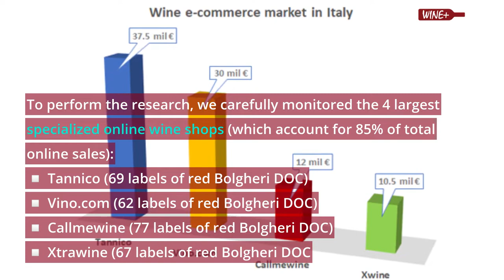𝗪𝗼𝗻𝗱𝗲𝗿𝗶𝗻𝗴 𝘄𝗵𝗮𝘁 𝗶𝘀 𝘁𝗵𝗲 𝗯𝗲𝘀𝘁 𝗽𝗿𝗶𝗰𝗲 𝗮𝗻𝗱 𝗺𝗼𝘀𝘁 𝗽𝗼𝗽𝘂𝗹𝗮𝗿 𝗕𝗼𝗹𝗴𝗵𝗲𝗿𝗶 𝗥𝗼𝘀𝘀𝗼 𝗗𝗢𝗖 𝗼𝗻 𝗜𝘁𝗮𝗹𝗶𝗮𝗻 𝗿𝗲𝘁𝗮𝗶𝗹?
To perform the research, as for today January 27th 2022, we carefully monitored the 4 largest 𝘀𝗽𝗲𝗰𝗶𝗮𝗹𝗶𝘇𝗲𝗱 𝗼𝗻𝗹𝗶𝗻𝗲 𝘄𝗶𝗻𝗲 𝘀𝗵𝗼𝗽𝘀 (which account for 85% of total online sales):
◾️ Tannico (69 labels of red Bolgheri DOC)
◾️ Vino.com (62 labels of red Bolgheri DOC)
◾️ Callmewine (77 labels of red Bolgheri DOC)
◾️ Xtrawine (67 labels of red Bolgheri DOC)

Then we studied the 4 largest 𝘀𝘂𝗽𝗲𝗿𝗺𝗮𝗿𝗸𝗲𝘁 𝗼𝗻𝗹𝗶𝗻𝗲 𝘀𝗵𝗼𝗽𝘀 (less relevant since only 6 Bolgheri are available):
◾️ Esselunga (3 labels of Bolgheri DOC)
◾️ Conad (2 labels of Bolgheri DOC)
◾️ Coop (1 labels of Bolgheri DOC)
◾️ Carrefour (0 label of Bolgheri DOC)

Finally, we checked some large physical 𝘀𝘂𝗽𝗲𝗿𝗺𝗮𝗿𝗸𝗲𝘁 𝗮𝗻𝗱 𝗱𝗶𝘀𝗰𝗼𝘂𝗻𝘁 𝗰𝗵𝗮𝗶𝗻𝘀:
◾️ Coop.fi (14 labels of red Bolgheri DOC – below € 20)
◾️ Conad Superstore (4 labels of red Bolgheri DOC – below € 20)
◾️ Pam Superstore (2 labels of red Bolgheri DOC – below € 20)
◾️ Lidl (0 label of Bolgheri)
◾️ Penny (0 label of Bolgheri)
After a careful analysis, we have noticed that all the prices marked on the shelves are always lower than the same wine online.

The best prices are:
◾️ in the specialized online wine shops, Piccini Bolgheri Rosso DOC Gattabuia at € 𝟭𝟭.𝟰𝟬 on Tannico.com
◾️ in the supermarket online shops, Campo alle Comete Bolgheri Rosso DOC Stupore € 𝟭𝟮.𝟱𝟬 on Esselungaacasa.it
◾️ in the supermarket and discount chains, Batzella Bolgheri DOC Ormai at € 𝟵.𝟵𝟬 at Coop.fi

Overall, the best retail price (our algorithm considered over 50 Bolgheri below € 20, popularity across multiple channels, not bottlers, etc.):
◾️ Campo al Pero, Bolgheri Rosso DOC Zephiro at € 𝟭𝟭.𝟮𝟱 at Coop.fi

The average entry-level price is:
◾️ € 𝟭𝟱.𝟮𝟬 (based on the 50th lowest-priced and most popular Bolgheri)

◽️ Source: full records of over 60 Bolgheri entries analysed by the algorithm available

@Piccini Wines